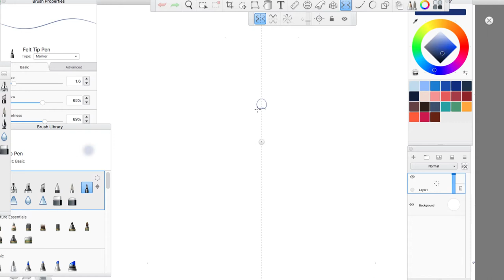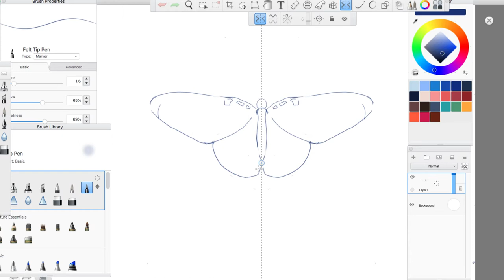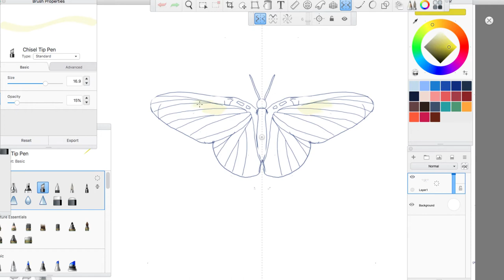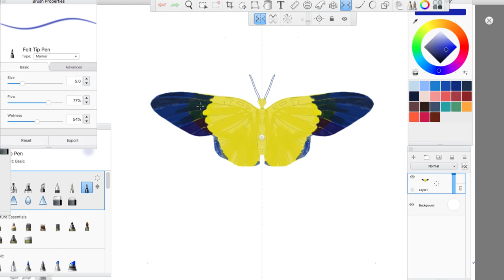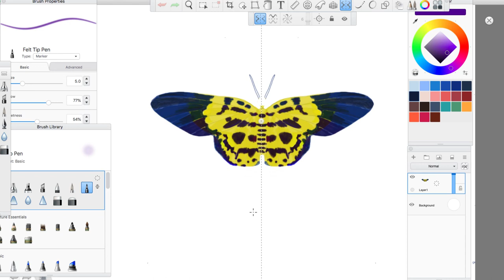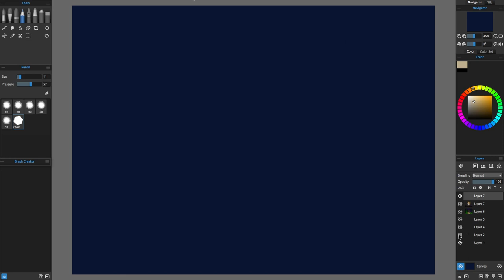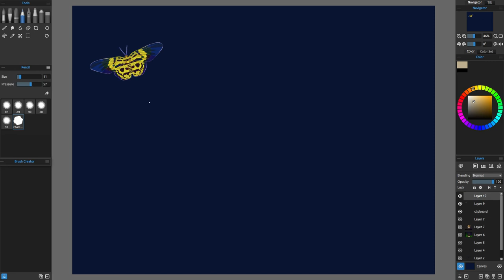Tiger-Moth (Part 2) - Digital art in Adobe Sketchbook.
The 2nd part of my 'Tiger-Moth' digital painting.

Thanks for all your support in such a small about of time. Graham

Software/hardware used:

Adobe Sketchbook

Rebelle 3

Recorded with Ecamm Live

Apple Mac computers